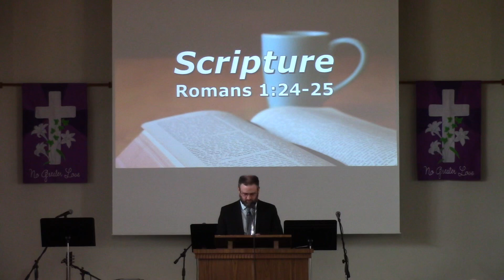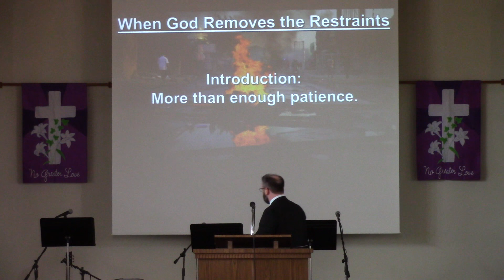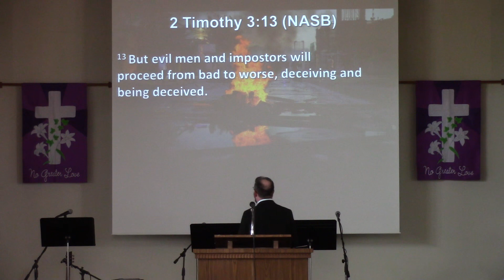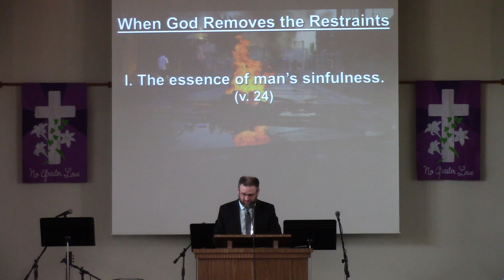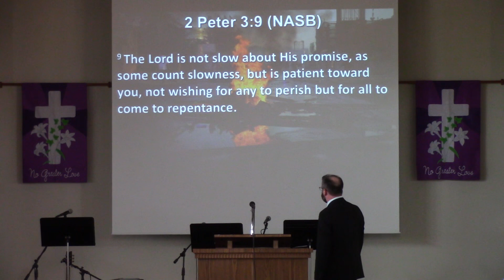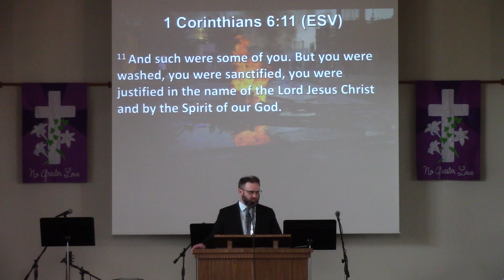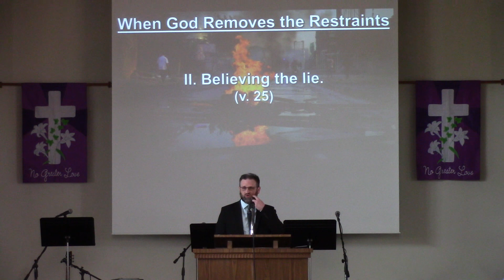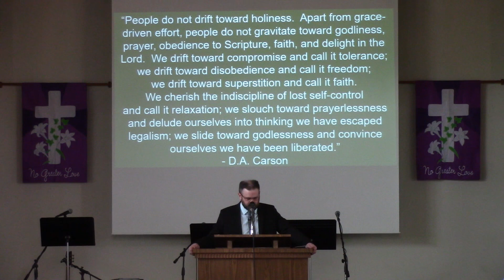April 2, 2023 Sermon from Calvary Bible Church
April 2, 2023 sermon from Calvary Bible Church.  The sermon is entitled, "When God Removes the Restraints," and is from "The Wrath of God and the Will of Man" sermon series.  Scripture is from Romans 1:24-25.